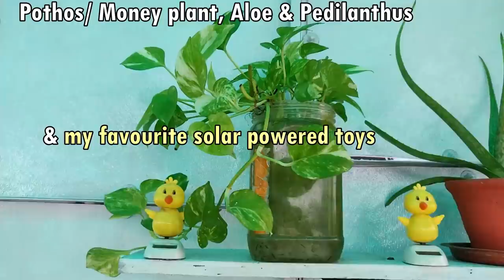August terrace garden tour, in rainy season with new plants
Interesting links:

Cane trey
Artificial Grass Carpet
                             Garden Tools
Garden Shears Pruners Scissor
                                  For Soil
Cocopeat block
Potting Soil
Cactus and Succulents Organic Ready Potting Soil
                                  Stands
Vertical Garden Multi-Layer Plant Stand
Folding Rack/Plant Stand
Metal Pot Stand
Wall Hanging Pot Stand
                                  Pots
Medium size pots
Plastic hook hanging pots
                                Fertilizer
NPK 19 19 19 Fertilizer
                              For balcony
My Buddha monks
Bamboo swing for home garden or indoors
solar water fountain

               Decorative solar toys for garden
Swinging Solar Duck
Solar Dancing doll

Mobile Camera
Mobile Camera Lens Kit for Smartphones.

Refer to my videos for further details